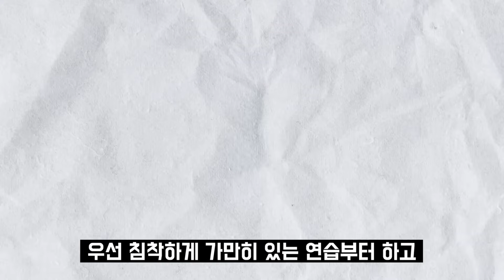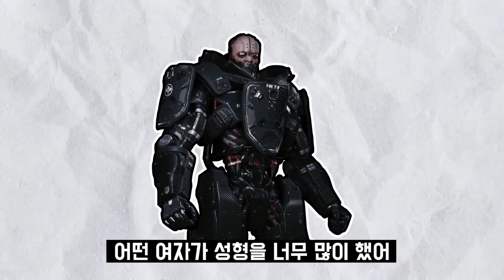여자가 절대 만만하게 보지 않는 남자 특징 3가지